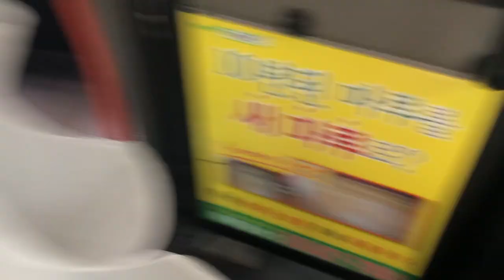Vlog 30: A Day in My life in South Korea